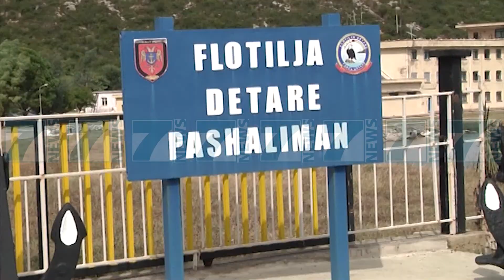GRABITJA NE PASHALIMAN, XHAÇKA SHKARKON 15 USHTARAKE - News, Lajme - Kanali 7